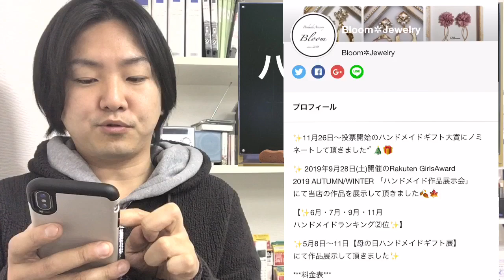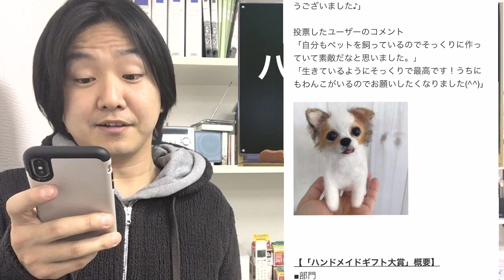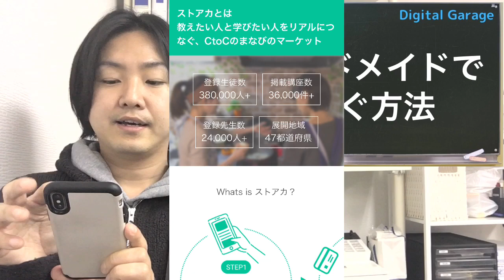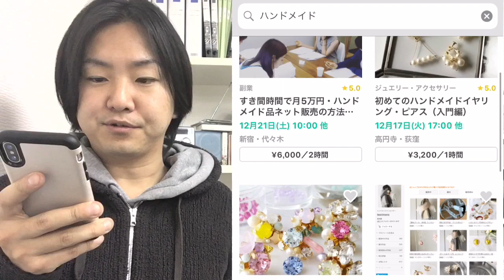副業おすすめ‼︎ラクマでハンドメイド販売☆